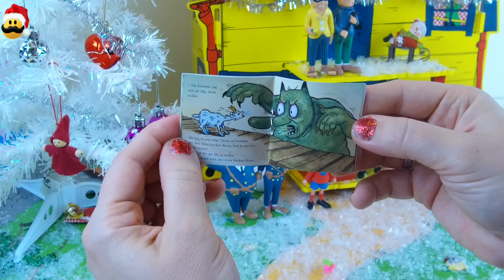Pippi Långstrump Firar Lilljul med sina Vänner Gissa Visor Julkalendern Avsnitt 22 Lek och Lär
Nu kör vi igång med Lekolär-tubens julkalender 2017 som ett alternativ till SVT :s julkalender. I år kommer vi att köra julkalendern fast utan Snurriga Tomten som tagit ledigt just detta år. I detta avsnitt medverkar Pippi Långstrump med vännerna:  Annika,Tommy, Lilla Gubben, Prusseluskan, Poliserna: Kling och Klang och sist men inte minst Tjuvarna: Dunder Karlsson och Blom. Vi pyntar julgranen med visor och julmusik och öppnar Pippis julklappar.

Vi öppnar årets 22a lucka och sen kör vi. Julkalendern kommer upp varje vardagsmorgon klockan 06:30 eller eftermiddag klockan 16:00 samt helgdagar klockan 08:00.

Lekolär-tuben är en barnkanal som har som fokus att se till att barn och föräldrar känner sig trygga. Vi visar aldrig några konstigheter och har alltid barnvänligt innehåll. Vi uppskattar feedback så skriv gärna i kommentarsfälten. Kom in och lek med oss.